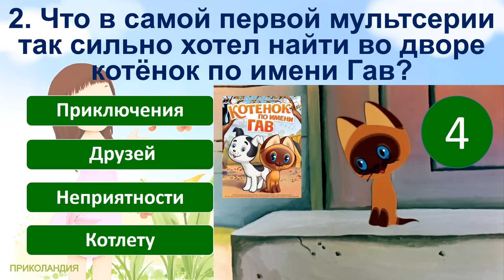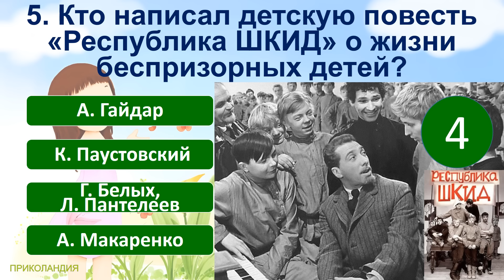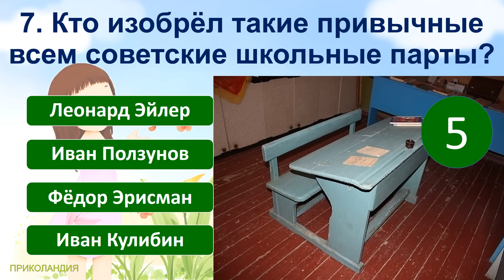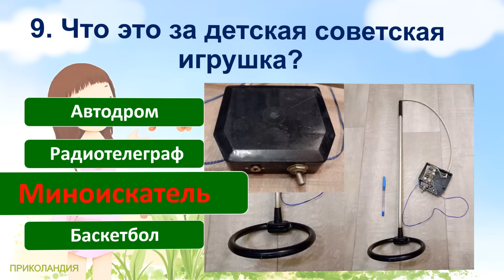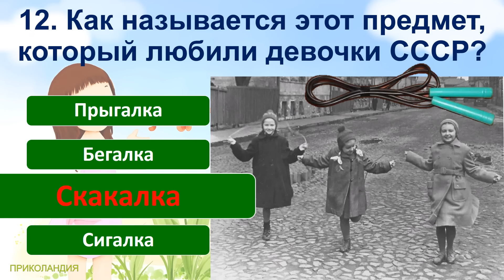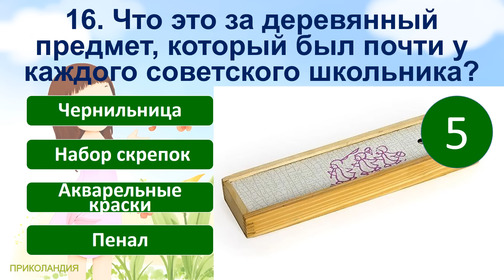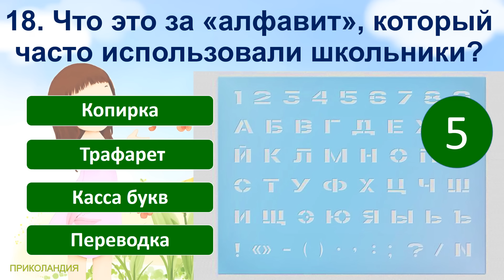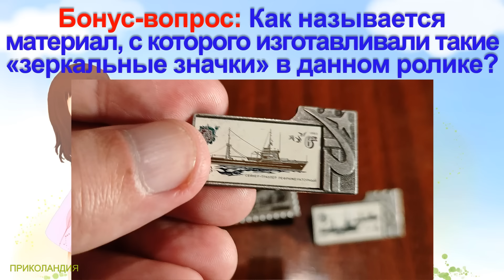ТЕСТ 781 Штуки из детства Угадай 20 вещей из СССР Какие помнишь факты?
TEST 781 Treasure from childhood Guess 20 things from the USSR What facts do you remember?

Сегодняшние вопросы в тесте:
1. Куда в советские времена отправлялись школьники, чтобы написать реферат на урок?
2. Что в самой первой мультсерии так сильно хотел найти во дворе котёнок по имени Гав?
3. С помощью чего двигалась эта советская детская машинка?
4. Из какого материала делали такие детские сапожки?
5. Кто написал детскую повесть «Республика ШКИД» о жизни беспризорных детей?
6. Как называлась такая детская шапочка?
7. Кто изобрёл такие привычные всем советские школьные парты?
8. Что было основой для начинки любимого всеми детьми советского торта «Птичье молоко»?
9. Что это за детская советская игрушка?
10. Что школьники могли собрать с помощью этого лабораторного набора по радиотехнике?